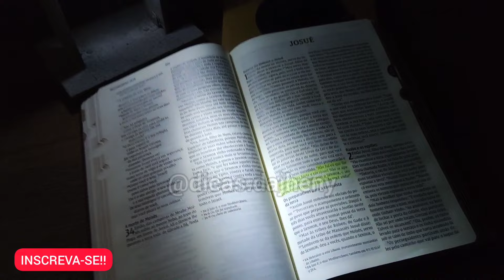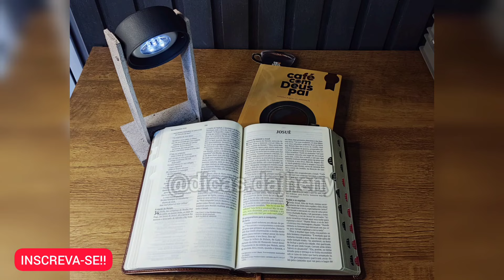LATA DE ATUM + CAIXOTE VELHO | Nunca Mais Jogue no Lixo!! O Resultado é Incrível!!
Decora Pinta Tudo: Areia Intensa

Decora Pinta Tudo: Preto